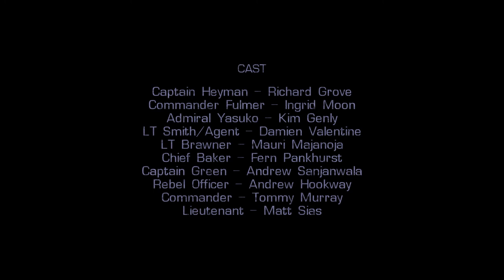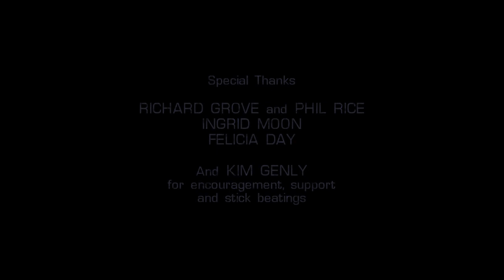Chronicles of Humanity Episode 3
Set in the year 2340, The Chronicles of Humanity follows Katherine McDonald, journalist and the only person to survive the destruction of a mining colony. Convinced the government was behind the disaster, she embarks on a mission to uncover the conspiracy.

Starring: Elizabeth Cameron, Charlie Allen-Wall, Gabrielle Pugliese, Richard Grove, Ingrid Moon, Kim Genly, Damien Valentine and Felicia Day.